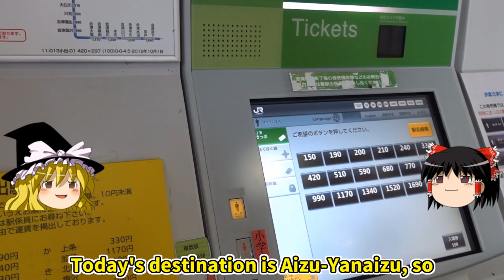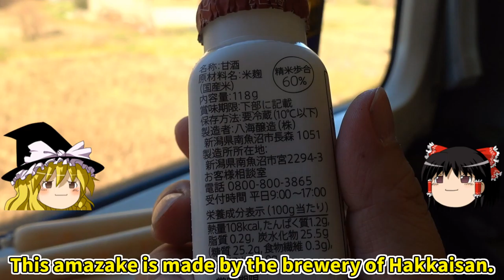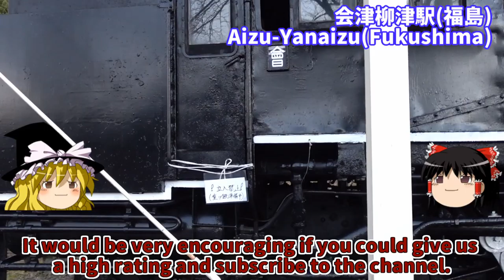Yukkuri trip/Beautiful railway scenery in Japan/Tadami Line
Tadami Line
Beautiful railway scenery in Japan

3 This video
4 A small good onsen-ryokan in Aizu-Yanaizu